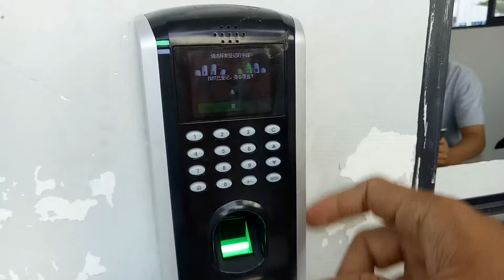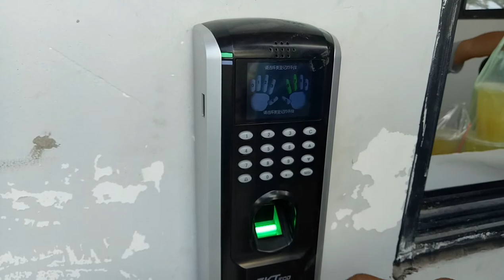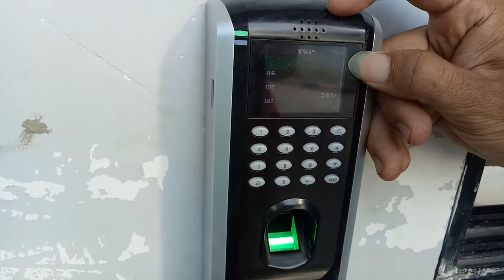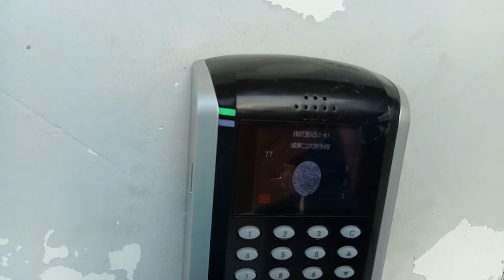LuBu's Life Vlogs II 148 Vlogs_Hướng Dẫn Sử Dụng Máy Chấm Vây Tay II 4K